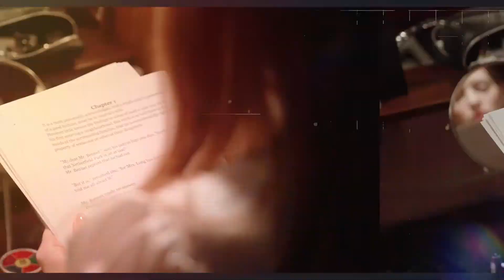STAGEWORKS COLLEGE 2021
Stageworks College offer full-time, professional training for students aged 16-21 who are passionate about performing. We offer three full time courses – Musical Theatre, Acting and Professional Performance.

All students train five days a week and are taught by leading industry experts. Students receive a personalised training programme and train in small classes (approx. 10-15 students). Each year group is a maximum of 40 students which allows for key one-to-one contact time and continued professional and pastoral support throughout the course.

Students have the opportunity to take part in full productions with professional set and costumes, which gives them the necessary experience on a professional stage. Our purpose-built studios are easily accessible from Cambridge, Peterborough, Bedford, Huntingdon, Biggleswade, Stevenage and Stamford and we can also provide accommodation for students who are moving away from home.

Our courses have a 100% success rate, and our graduates are now performing around the world and in the West End, as well as undertaking further training in establishments such as Mountview, Bird College and The Urdang Academy.

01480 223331